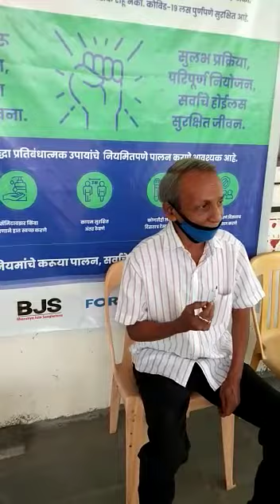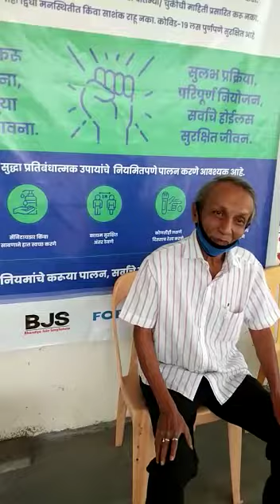Feedback | Pune | BJS India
Listen to this feedback from a beneficiary at Bartakke Hospital, Pune.

BJS volunteers are serving citizens at all the government hospitals in PMC, ensuring smooth vaccination for all.